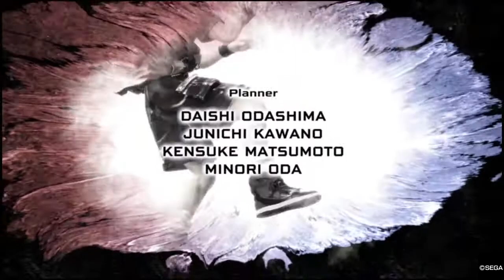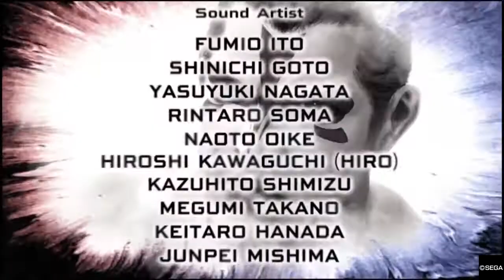Virtua Fighter 5 : Ultimate Showdown - Eileen - Arcade Mode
Virtua Fighter 5 : Ultimate Showdown / SEGA / SEGA AM-2 / Ryu Ga Gotoku Studio / Fighting Games / PlayStation 4 / Eileen / Neo Gunloc

Introduced in Virtua Fighter 5, Eileen had always idolized Pai Chan.
Training herself in Kou-Ken, Eileen hopes to meet and surpass her idol in the 5th World Fighting Tournament.